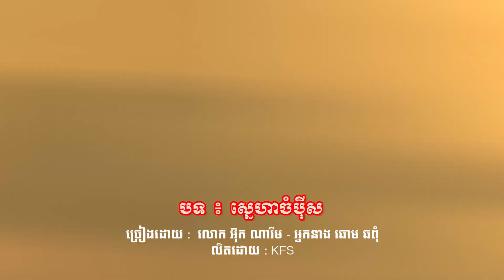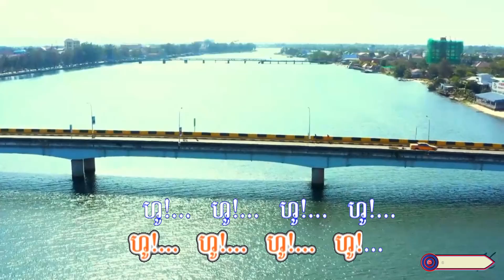ស្នេហាចំប៉ីស || លោក អ៊ុក ណារីម - អ្នកនាង ឆោម ឆពុំ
​សូមអញ្ជើញទស្សនា
បទ  :   ស្នេហាចំប៉ីស
ច្រៀងដោយ :   លោក អ៊ុក ណារីម - អ្នកនាង ឆោម ឆពុំ
-សហការឧបត្ថម្ភដោយ  YOCEE ថ្នាំលាបបច្ចេកវិទ្យាចុងក្រោយបង្អស់របស់ ប្រទេស ម៉ាឡេស៊ី
ផលិតដោយ​​ : KFS